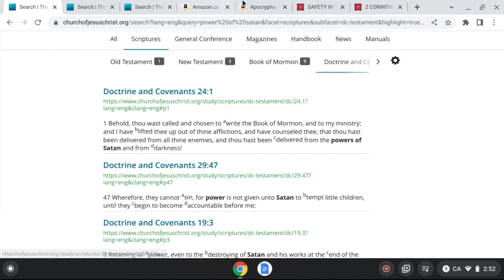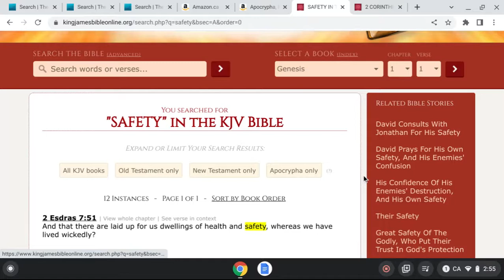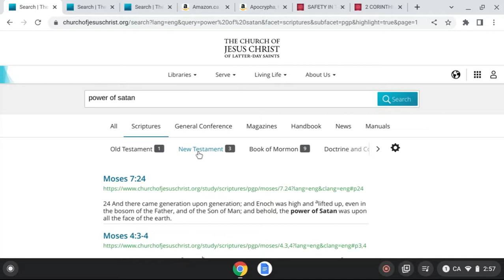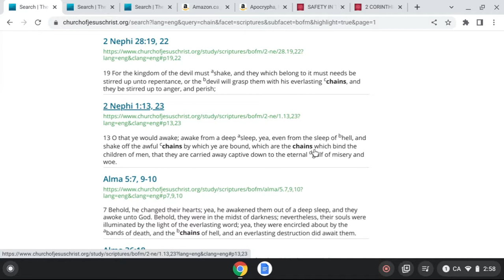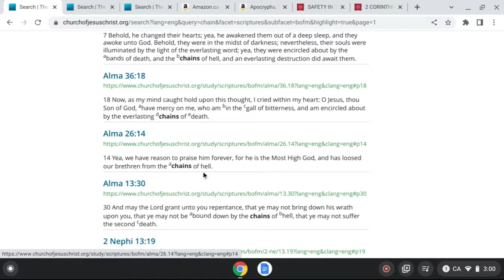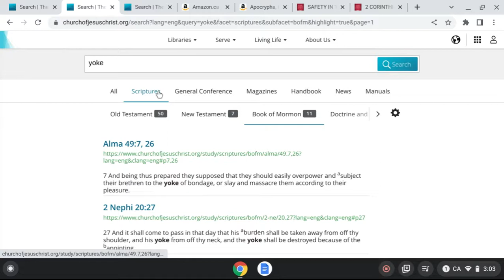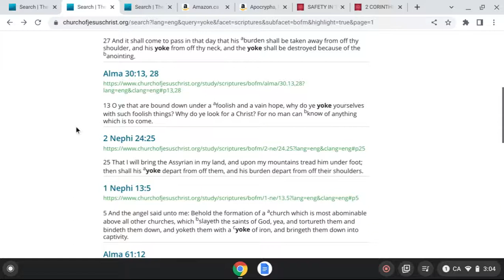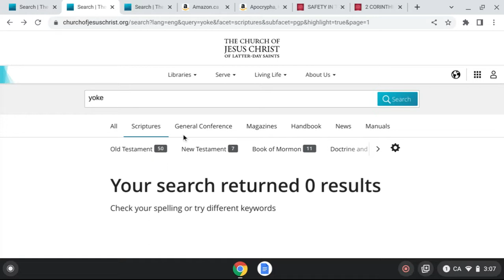Where To Read Doctrine And Covenants And Aprocypha :Why Satan doesnt want you to read these books